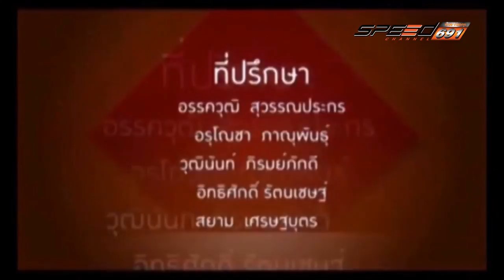คันสุดขั้ว OA 17 12 59 B4